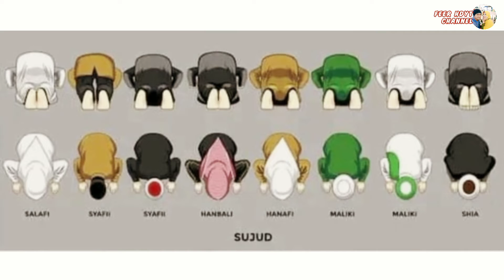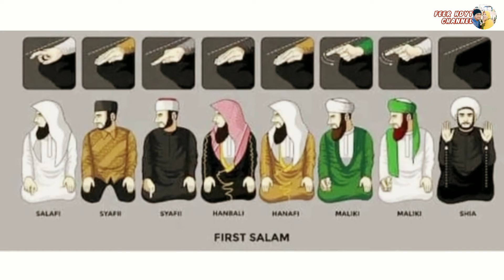macam cara sholat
Bagi siapa saja yang mengklaim memiliki kemampuan seperti ulama-ulama Tabi’in, semisal Imam Bukhari, Imam Muslim, dan yang lainnya, maka tidak ada anjuran untuk bermadzhab.

Jika sudah paham retorika agama yang kompleks ini, kita tentunya akan dengan mudah menafsirkan ayat Al Quran dan menafsirkan Hadits Nabi serta memahami status Hadits yang ada sekarang ini secara mendetail.

Namun orang-orang semacam itu masih jarang ada di zaman sekarang, secerdas-cerdasnya ulama di zaman sekarang, tentu memiliki kualitas yang jauh dari ulama di zaman Tabi’in dan zaman para sahabat.